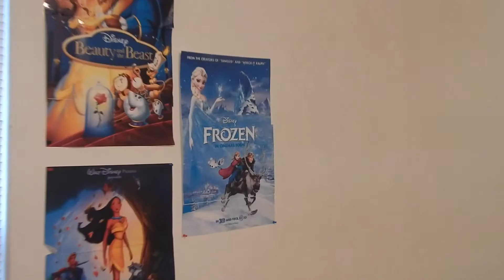Favs tag || Melvin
Hey everyone, hope you enjoyed the video and learned something about me lol.

Follow MEEEEE!